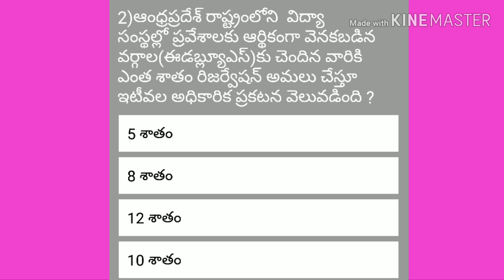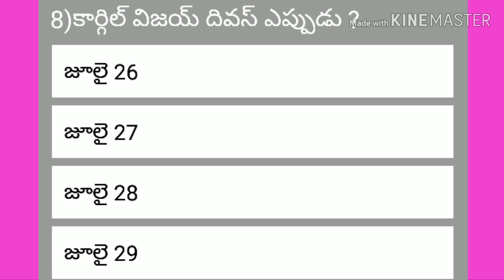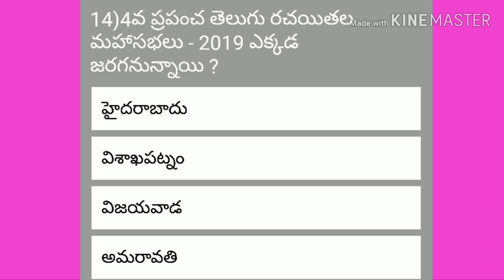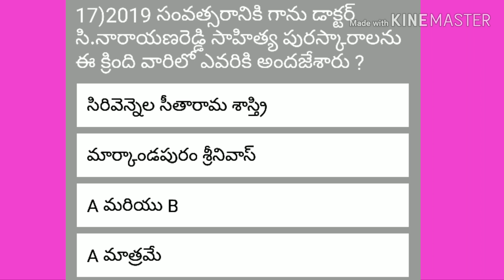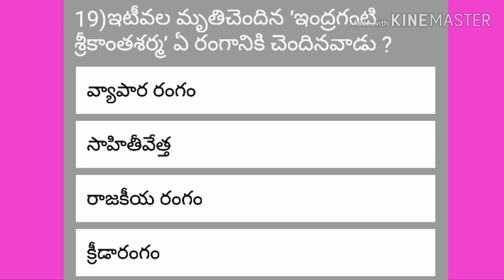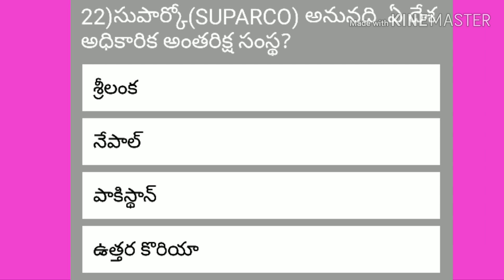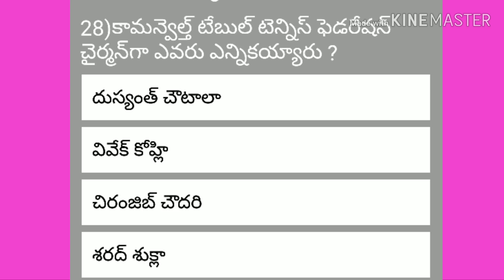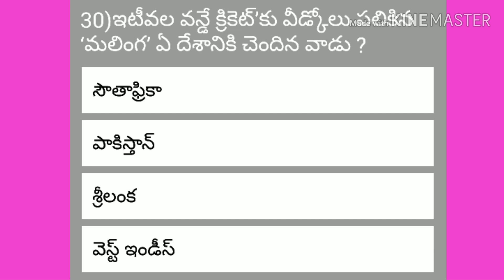RRB, SSC, BANK 🙂Imp current affairs on 26, 27&28 జులై- 2019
Chitty channel